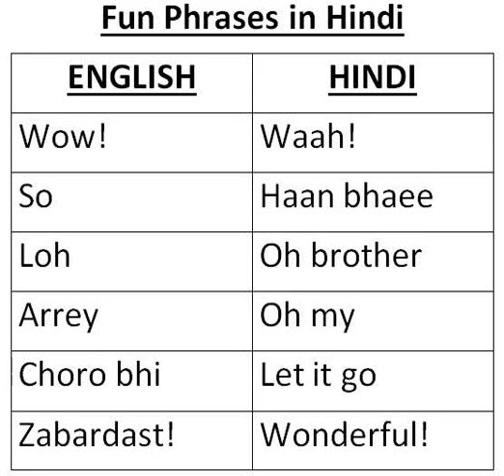Fun Phrases in Hindi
Learn how to use some fun words and phrases in Hindi, including wow, wonderful, and let it go.